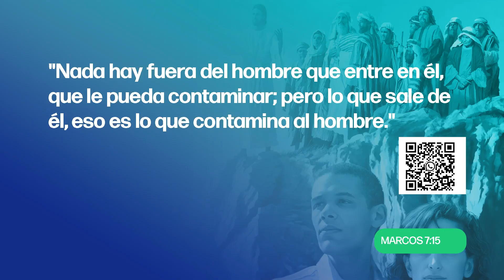Sábado | De adentro hacia afuera | Lección 6 | Escuela Sabática con Daniel Bosqued | 3T 2024